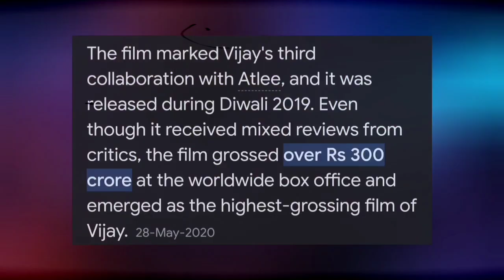kya LEO And SALAAR JAWAN And PATHAAN Ka Record Todegi 😳: Salaar vs dunki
Hey guys welcome to the fictional wind in today's video we will talk about can leo and Salaar beat Jawan and Pathaan.
so by the end of this video all your doubt related to this topic will be cleared.

Jawan
Leo
Leo trailer
Leo vs Jawan
Pathaan
SRK
Salaar
dunki vs salaar public reaction
dunki vs salaar screen count
dunki vs salaar status
dunki vs salaar update
jawan vs salaar
salaar teaser
salaar trailer
salaar update
salaar vs dunki
salaar vs dunki big clash
dunki
SRK dunki
Dunki teaser
Dunki trailer
dunki update
dunki movie
dunki official trailer

Apne bhai ko yhan bhi follow kar hi Lena 😁😅